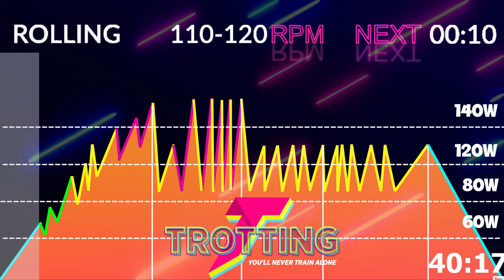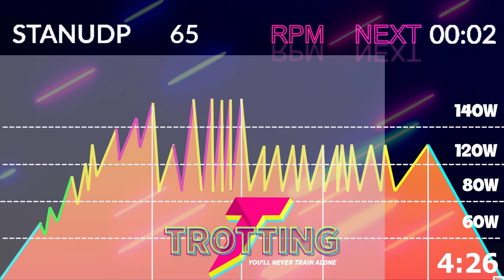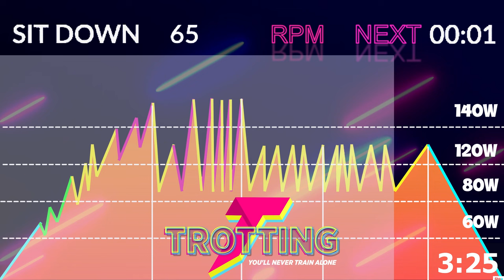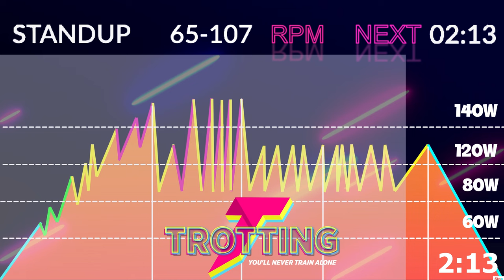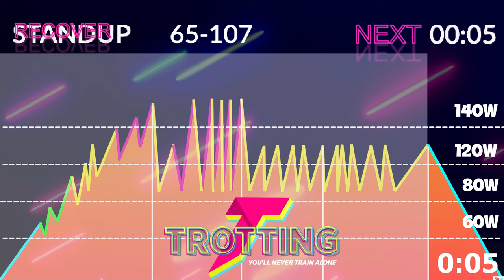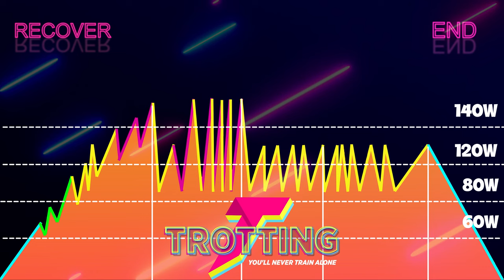🎃 Spooky Spinning | 👻 42 min. Haunt Your Fitness Goals with our Halloween-Themed Spinning Class! 🎃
Unleash the Thrills: Spinning into Halloween Fun with our Eerie Indoor Cycling Experience by Trotting!

Prepare for a hair-raising adventure as we dive into the heart-pounding fusion of Spinning and Halloween in our latest YouTube video! 🎃🚴‍♂️

Unmasking the Spinning Spectacle

Get ready for a Spinning class like never before! In this spine-chilling session, we blend the intensity of Spinning with the electrifying vibes of Halloween. Feel the adrenaline as our expert instructors guide you through an indoor cycling experience like no other.
00:00 WARMUP
15:49 Part 1
25:00 Part 2
33:29 Part 3
44:17 RECOVER